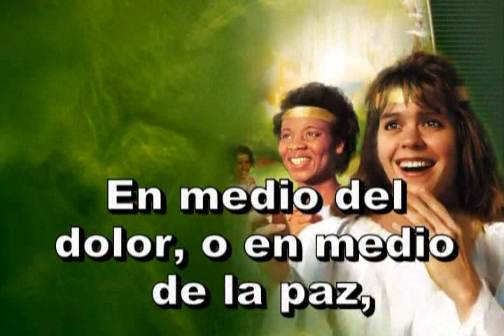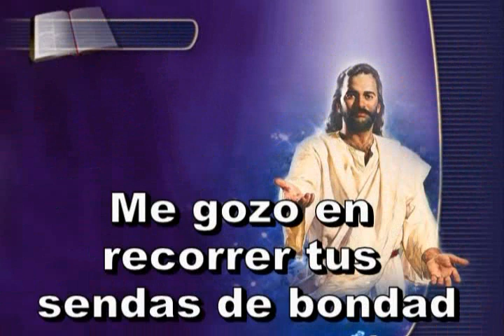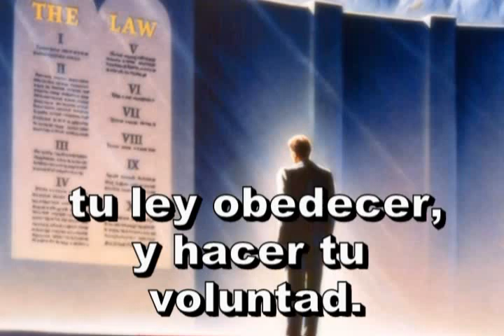425 - Cristo, tu voluntad - ANTIGUO HIMNARIO ADVENTISTA